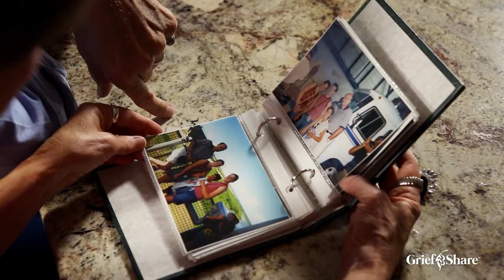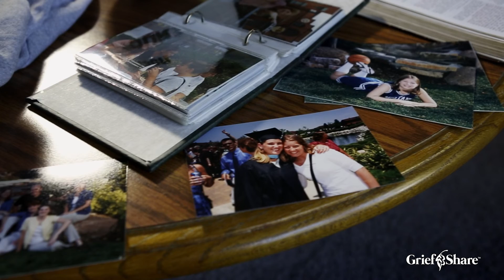Loss of a Child - Dave and Sue's Story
“Please, God, don’t let anything happen to any of my children.” That had been Sue’s prayer as she’d looked at the picture-perfect family she shared with her husband, Dave. Five days later their daughter Melissa was dead.

The loss of a child is every parent’s nightmare. How can anyone cope with the grief of such a loss? “I hurt every day,” says Dave, “but that’s not going to bring Melissa back.”

Dave and Sue, both Christians, were dealing with unimaginable grief. How could they learn to trust God again? They lived in fear that He might take another of their children.

See how Dave and Sue were able to recover their faith, and learn how GriefShare’s proven grief support groups bring comfort and relief to people who are grieving. Find out more about grief support groups at griefshare.org.